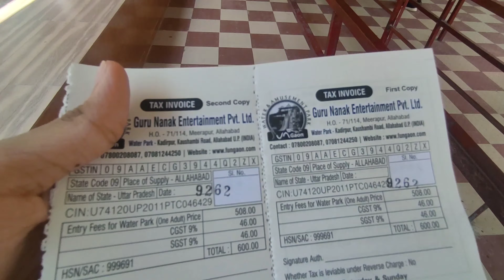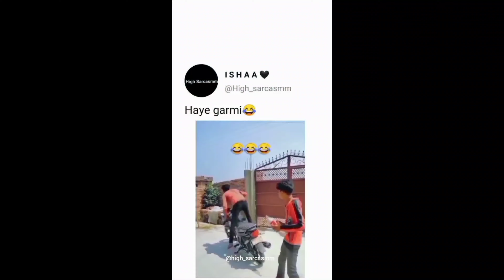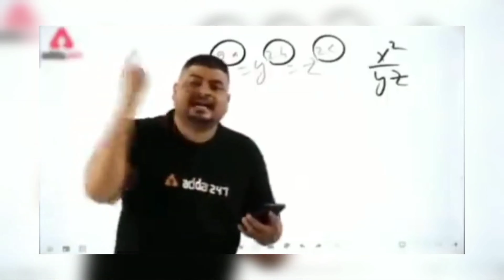FUN GAON MAI KE MASTI TYAGI JI HUYE GUSSA 😄 WATERPARK MAI PHONE KHARAB 😨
SARTHAK SHAKTI INSTA ID - mr__________shakti
TYAGI JI INSTA ID - _mr__tyagi____

VIDEO DEKHO BAHUT MAJA AAYEGA PAKKA 😊